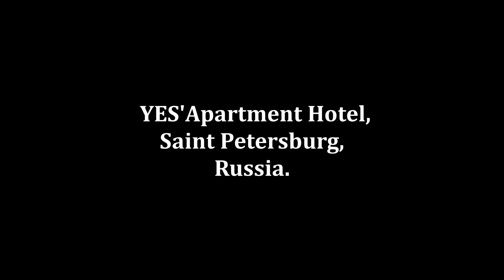Boat Trip in Saint Petersburg Russia.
FutureApro Estimate Calculator.